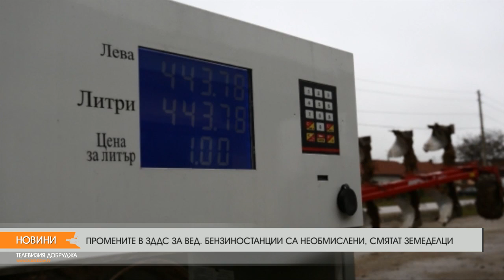ПРОМЕНИТЕ В ЗДДС ЗА ВЕДОМСТВЕНИТЕ БЕНЗИНОСТАНЦИИ СА НЕОБМИСЛЕНИ, СМЯТАТ ЗЕМЕДЕЛЦИ